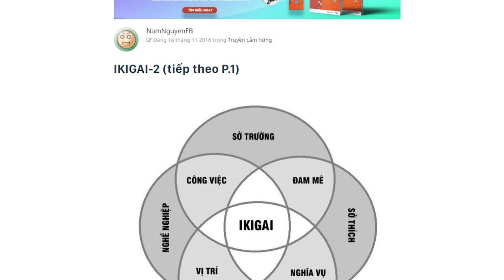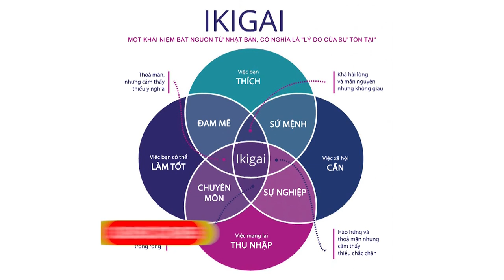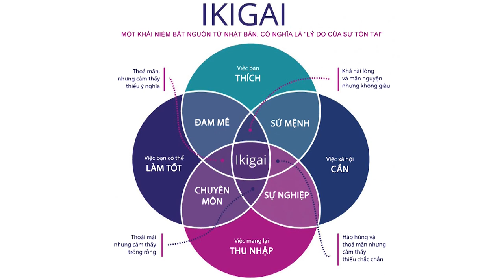IKIGAI là gì? (Phần 2) | NamNguyenFB | LỐI SỐNG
Về ikigai có thể viết mãi và mãi...
Tìm ra nó thì khó, chứ biết ta có nó hay không dễ hơn nhiều, nhất là khi ta thức dậy mỗi buổi sáng, liệu có nhiều người có cảm giác được như Wilbur Wright (1867—1912)-anh cả trong 2 anh em chế tạo ra chiếc máy bay có động cơ đầu tiên trên thế giới- thế này không: “Chúng tôi nóng lòng mong trời sáng để có thể lại bắt tay vào công việc!”.
Good morning! Vậy thì bạn có tin chắc vào ikigai của bạn - “việc của mình là xanh”?

Kênh Spiderum Giải Trí đã có Podcast, nghe tại đây:
Bài viết: IKIGAI-2 (tiếp theo P.1)
Được viết bởi: NamNguyenFB

IKIGAI là gì? (Phần 2) | SPIDERUM | NamNguyenFB | Lịch sử - văn hóa
Giọng đọc: Pinkdot
Editor: Pinkdot

Những nội dung liên quan:
LÊ LỢI từng là QUAN nhà MINH?

 • SỨC MẠNH QUÂN SỰ ...  ​
Đại tướng VÕ NGUYÊN GIÁP: Tầm vóc quân sự thiên tài

 • Đại tướng VÕ NGUY...  ​
SỨC MẠNH QUÂN SỰ của dân tộc là thứ duy nhất đáng TỰ HÀO?